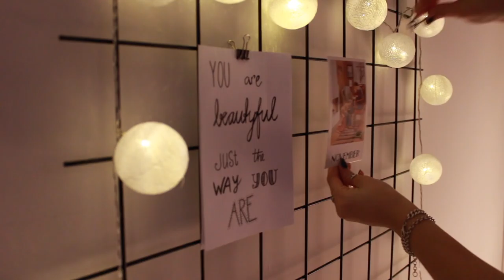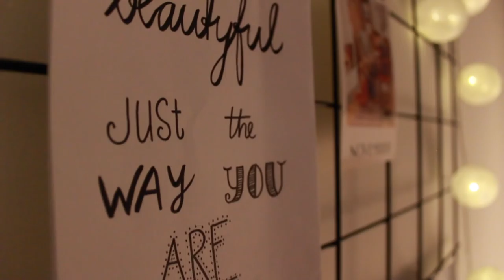DIY: ARMERINGSNÄT BLIR ANSLAGSTAVLA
↓↓↓↓↓↓ INFO ↓↓↓↓↓↓↓↓↓LÄS↓↓↓↓↓↓(detta är EJ ett samarbete)
Hej alla nii! Idag är jag här med en video som skulle kommit upp för extremt länge sedan. Men det drogs ut på tiden med att sätta upp den samt att jag inte riktigt haft orken där, hehe. Men nu är den iaf här! Min anslagstavla i galler!! ALLT ÄR KÖPT AV MIG I DENNA VIDEO SÅ DET ÄR INTE EN SPONSRAD VIDEO! Hoppas ni gillar videon! KRAM♡♡♡

Köpt grejerna på Biltema & Clas Ohlsson. Korten köpte jag på akademibokhandeln dock :)

❥Ålder: 21år.
❥Redigeringsprogram: imovie.
❥Kamera: Canon eos 700D
❥VloggKamera: Canon Legria mini